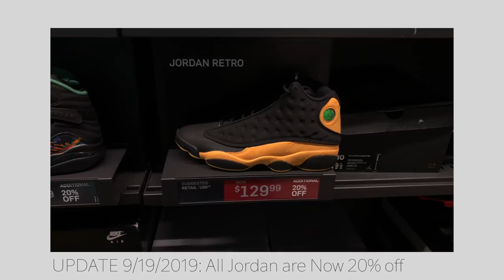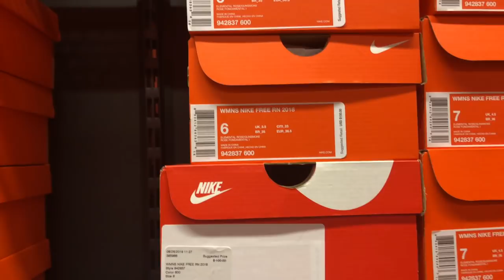I vlogged EVERY shoe in a Nike Outlet!!!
This is crazy, I vlogged every shoe in the Nike Outlet at the International Dr store. I have done a lot of Nike Outlet VLog before, but nothing like this one. This will be one of my most epic Nike outlet vlogs EVER! Peep the video if you like to see EVERY SHOE IN MY NIKE OUTLET.

Username: Fawhall